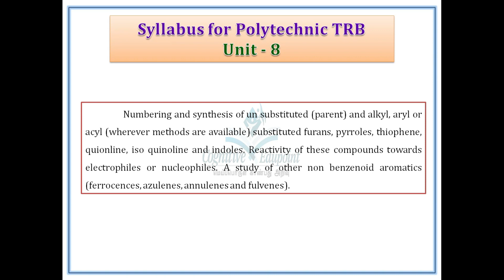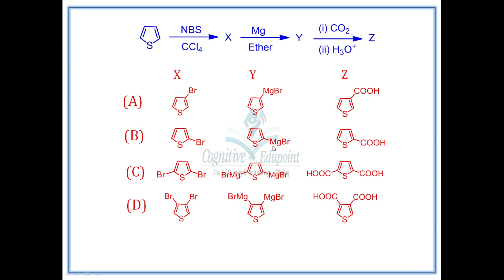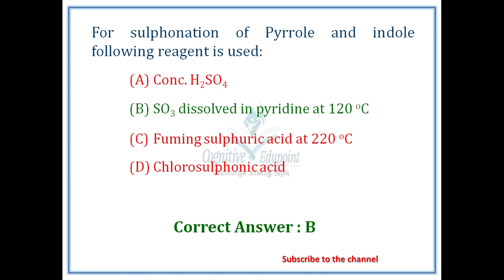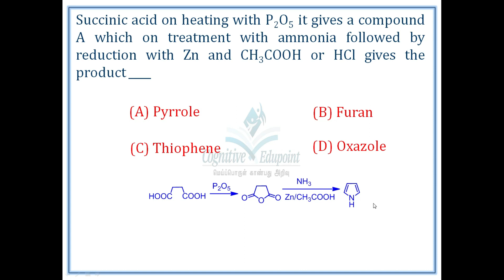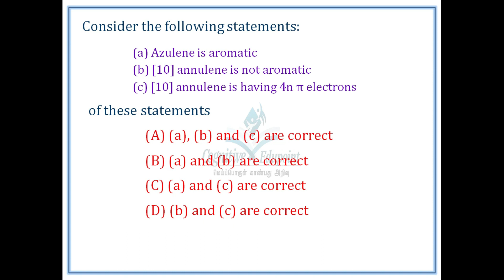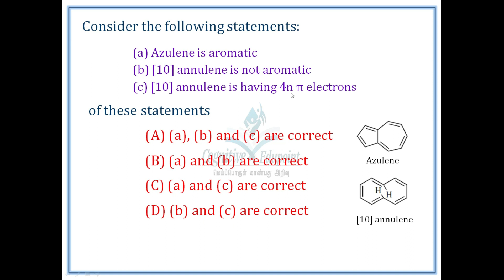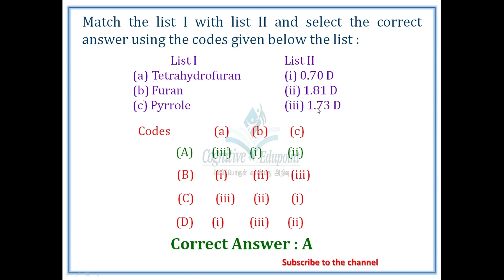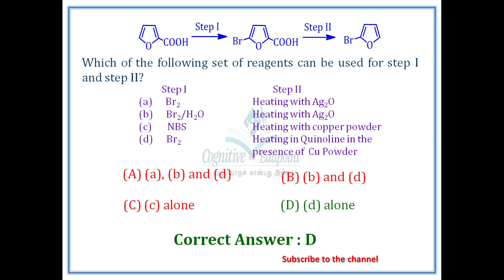Polytechnic TRB 2017 | Chemistry | Question & Answer | Unit 8 | Heterocyclic & Non benzenoids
Questions and Answers from the 8 th unit of the Polytechnic TRB Chemistry 2017

Almost all the questions are from the book: Heterocyclic Chemistry John A. Joule & Keith Mills,
The Chemistry of Heterocycles by Theophil Eicher, Siegfried Hauptmann & Andreas Speicher
Organic Reaction mechanism  by Ahluwalia

To buy these books follow this link:
Joule Mills Book

Gupta Heterocyclics Book

R. Bansal

Chemistry for degree students III R L Madan

Jerry March

Peter sykes

Morrison & Boyd

P S Kalsi

Ahluwalia & Parashar

S N Sanyal

Unit 8 Syllabus:
Numbering and synthesis of un substituted (parent) and alkyl, aryl or acyl (wherever methods are available) substituted furans, pyrroles, thiophene, quionline, iso quinoline and indoles. Reactivity of these compounds towards electrophiles or nucleophiles. A study of other non benzenoid aromatics (ferrocences, azulenes, annulenes and fulvenes).

Unit wise questions from the Polytechnic TRB Chemistry conducted in 2017 by TN TRB.

Answer key with necessary explanations are presented in this video series
links for the important topics mentioned in this video

ஆற்றல் கல்வி மையம்
Cognitive Edupoint
Dharmapuri